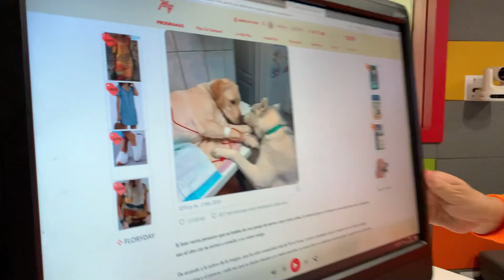Obvio que si y el Pececito por Los40 - (19 de noviembre)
De lunes a viernes, 17 hrs, por los 40 chile.